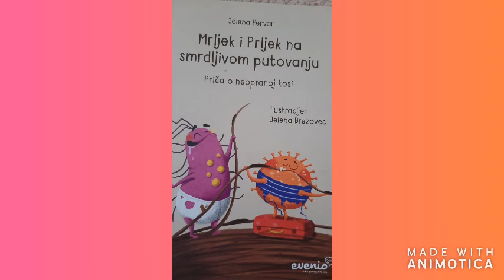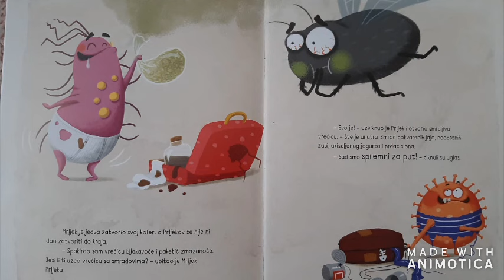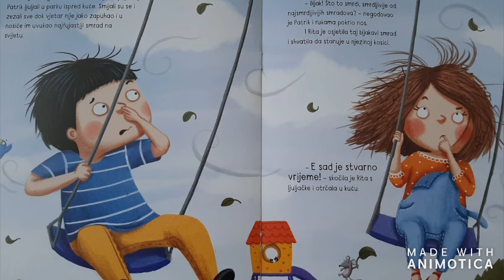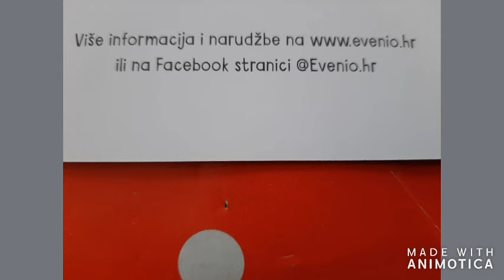Mrljek i prljek na smrdljivom putovanju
Video je objavljen uz suglasnost autorice (Jelena Pervan) i ilustratorice (Jelene Brezovec).